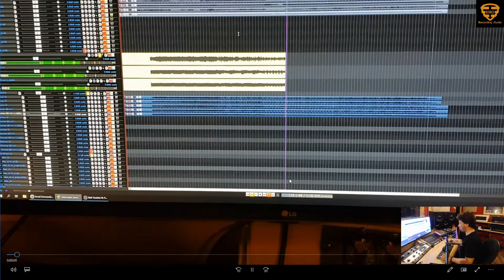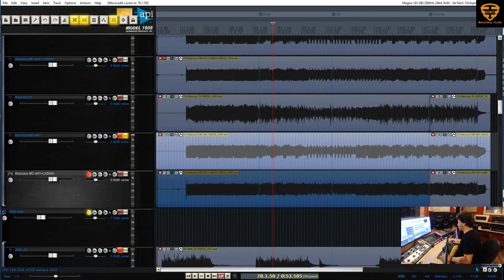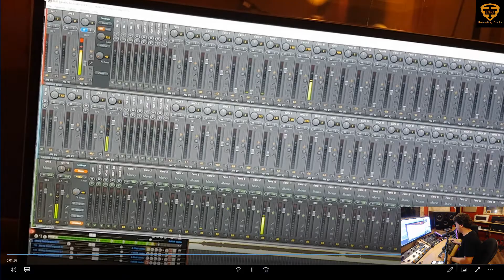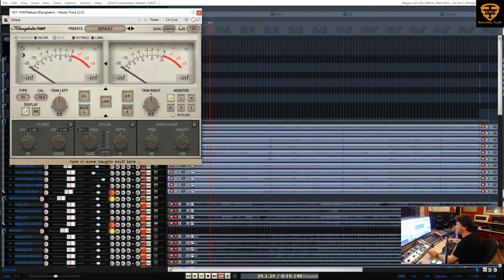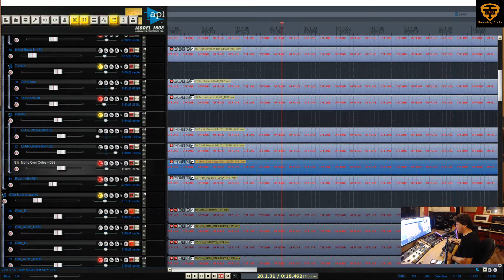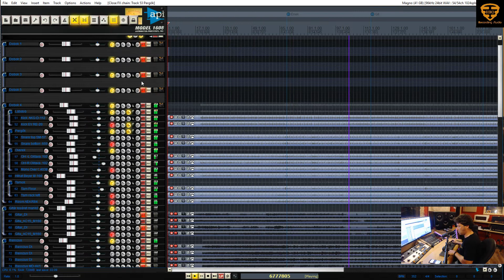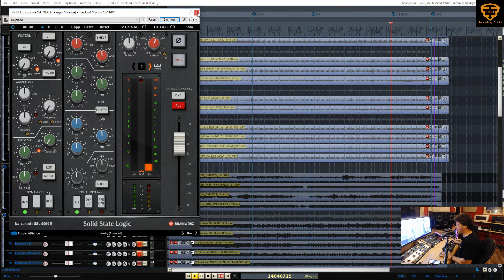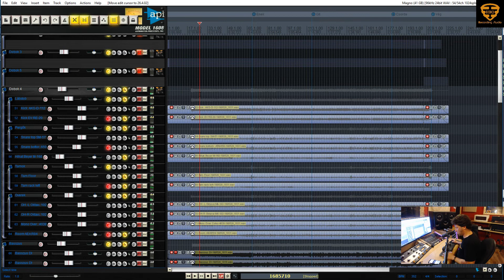FB élő: God & Monkey dal keverés előkészületek, a felvétel körülményei!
God & Monkey dal keverés előkészületek, a felvétel körülményei! 😁🎶🔈🎚🎶
Kérdezni ér! 😉